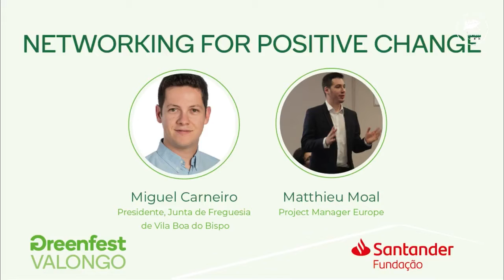Networking for positive change